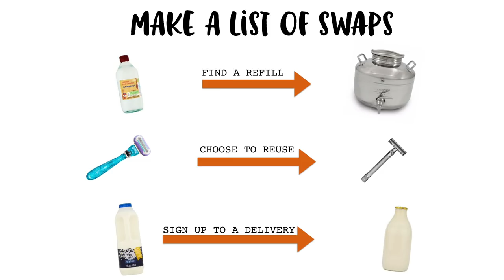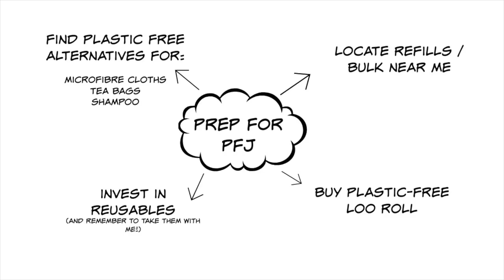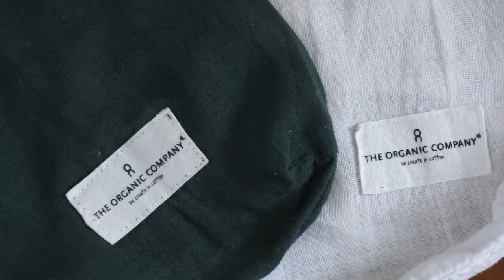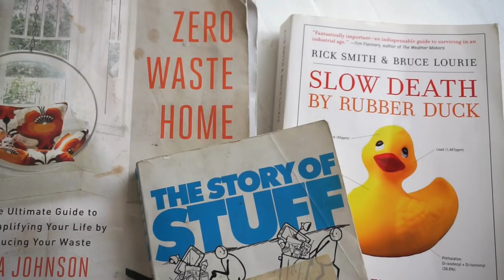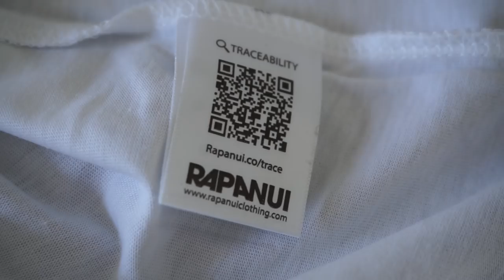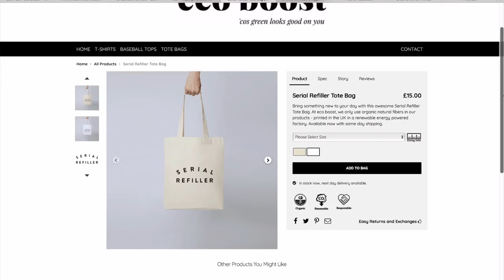HOW I TACKLE PLASTIC FREE JULY | Kate Arnell | AD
A little late with this one (again!), but it's still the first week of Plastic Free July sooooooo, all good!

These are some of the things I do leading up to and during Plastic Free July (I've done a few now!) and also why I love it!

THINGS MENTIONED / USEFUL LINKS (I hope!)

(I'm wearing the zéro déchet one)

Material: 100% GOTS certified organic cotton
Small: 16 x 22 cm, 10 grams
Medium: 24 x 30 cm, 18 grams
Large: 30 x 40 cm, 26 grams

Organic hammock chair

ECOSIA (search engine that plants trees for every search)

Books
The Story of Stuff
Zero Waste Home
Slow Death By Rubber Duck